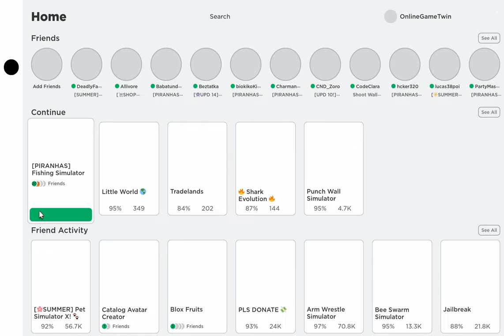Roblox: Fishing Simulator - Index Fishing Smuggler's Bay ! ! !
This is my journey becoming a 300+ level Fisherman. This channel is going to show all the different aspects of the game, Fishing, Hunting, Rods, Sharks, Neon, Mythics all of it. From Port Jackson to Pharao's Dunes, getting all the fish and getting the nicest boats, rods and spears.

Have fun with me along the ride ! !